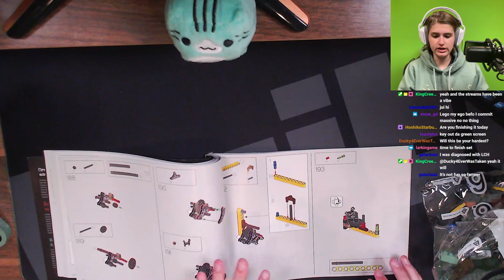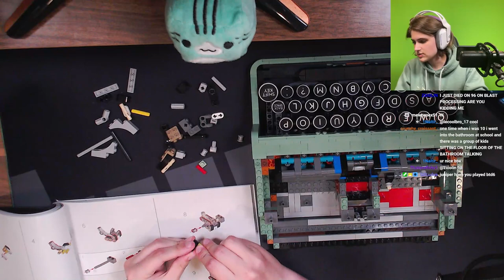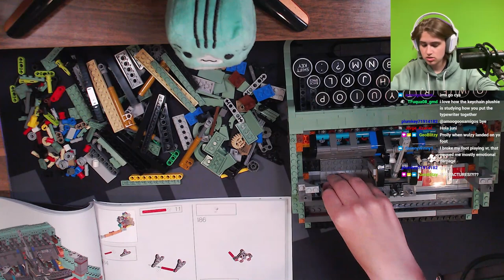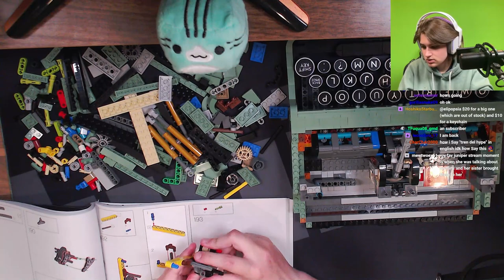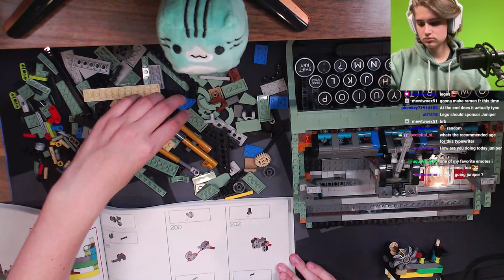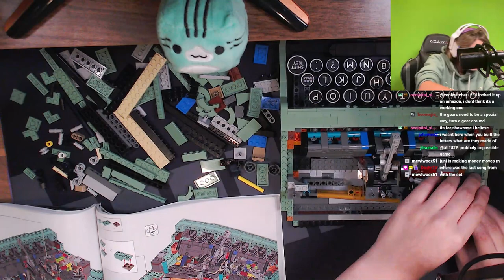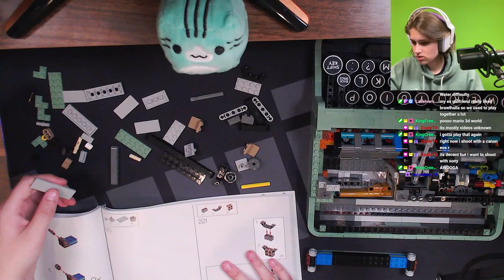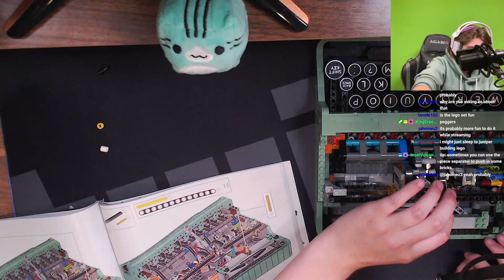[VOD] [#3] let's hang out - building the lego typewriter set